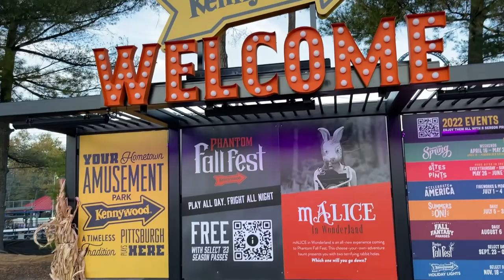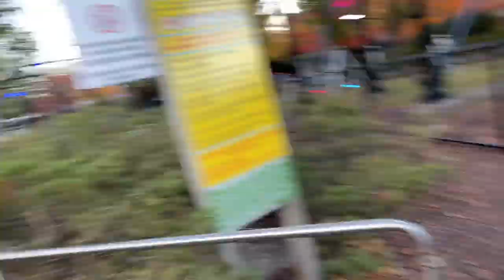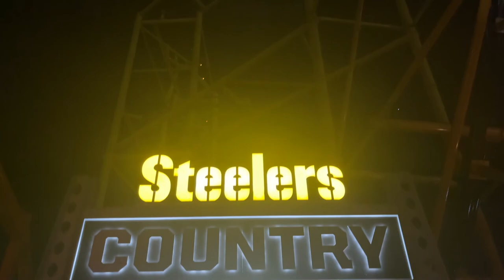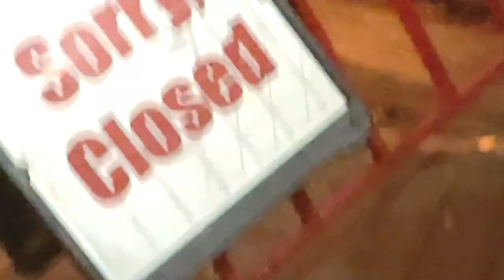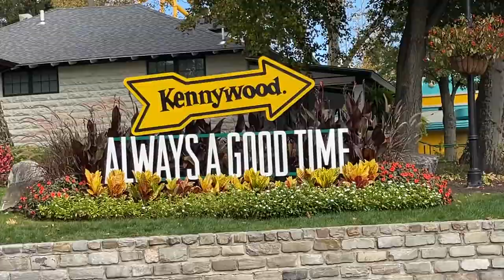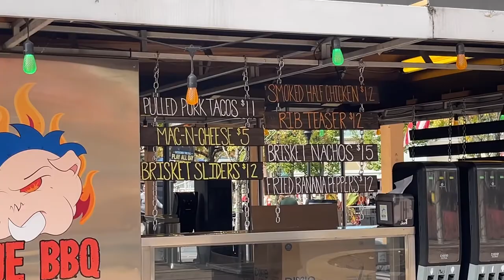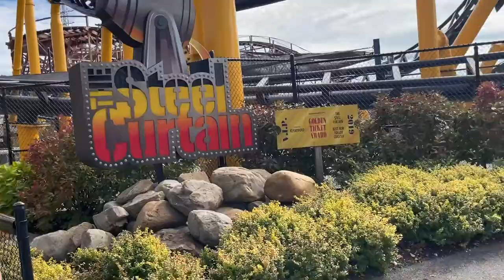Kennywood Vlog: It's THE BEST park in America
4 year hiatus WHO?! 2 of those years don't count bc covid lol anyway, back with an actual recent (from 1 week ago!!) vlog and then I'm gonna release a bunch of vlogs from over the summer. Please don't hate me bc I love yall and missed yall!!!